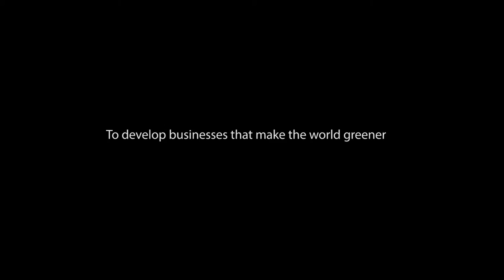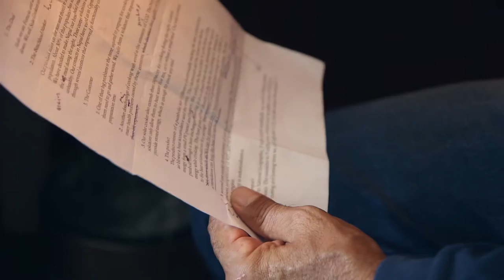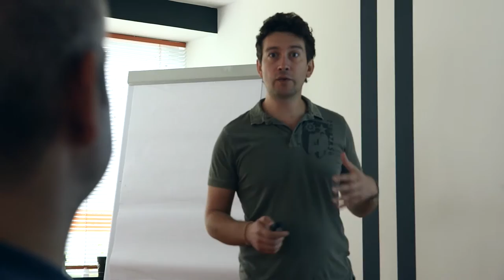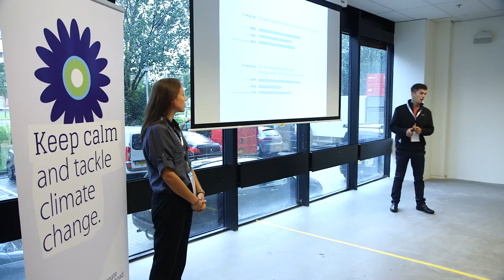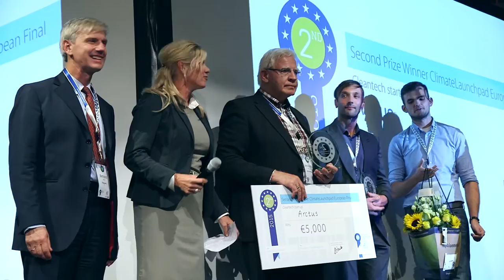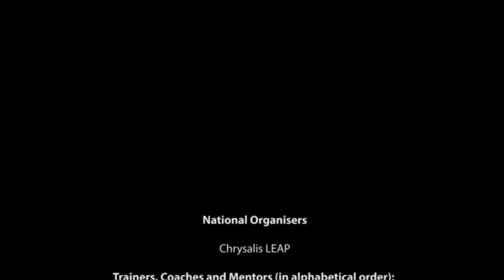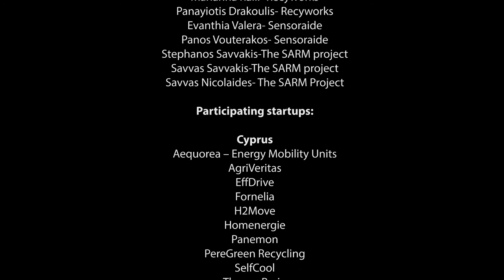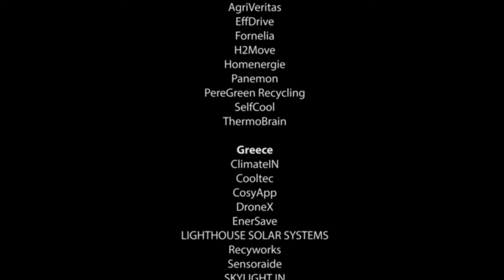Getting There: The journey of 6 startups from Cyprus and Greece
Getting There is a short documentary filmed and produced by Michael Kalopedis of Zedem Media. It tells the story of 6 startups (3 from Cyprus and 3 from Greece) that won the National Finals of their respective ClimateLaunchPad competitions (the largest green ideas competition in the world) and made it to Amsterdam in order to compete against 26 other countries for some serious prizes including entry to the prestigious Climate-KIC accelerator.

It is a story of tenacity, perseverance, camaraderie, and collaboration. It is a story of failure, yet success. Chrysalis LEAP is proud to present the story of those who dare to embark on the difficult journey of taking an idea and making it real. This journey is called "Getting There".